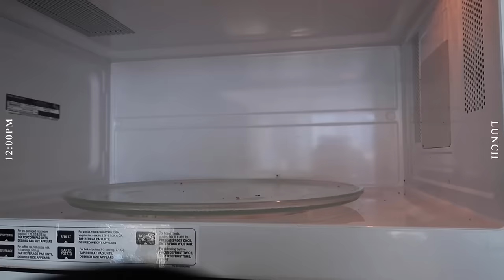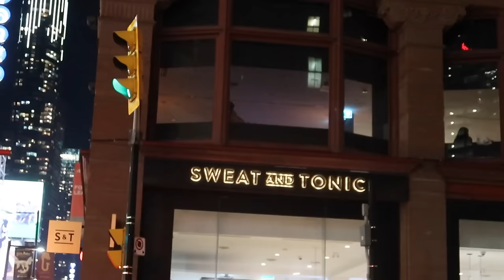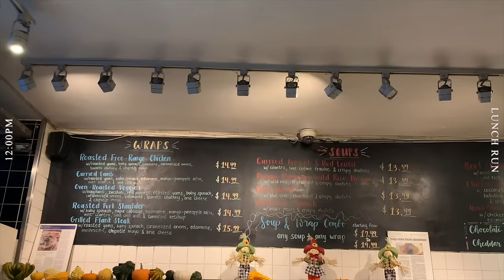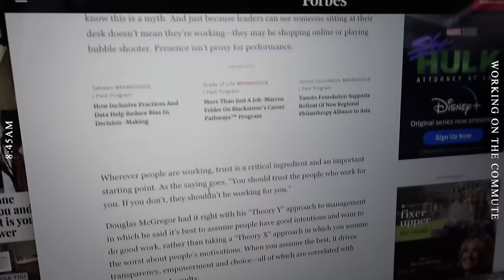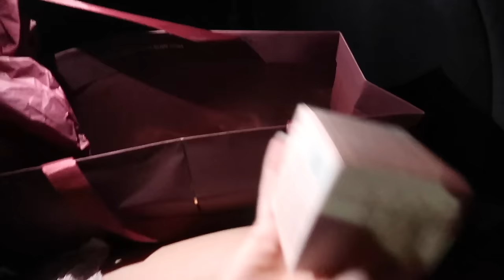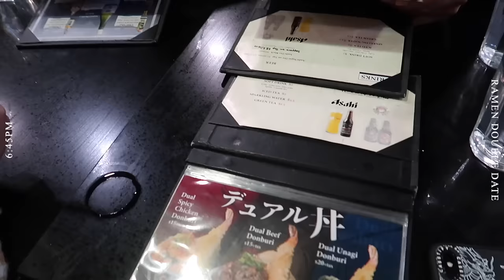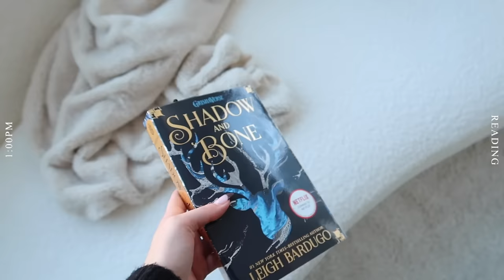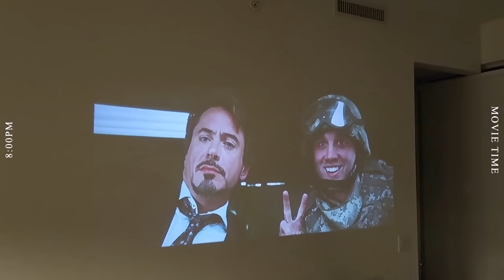COLLEGE WEEK IN MY LIFE: classes, lots of workouts, balancing work life and school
back with another full week in my life, Monday to sunday! what i get up to every day and how I'm trying to balance my work and school life. hope you all are having a great week and enjoy! thank you always for the support xx

brown leather jacket
gold hoops
everyday necklace